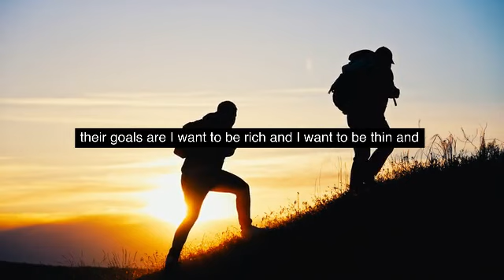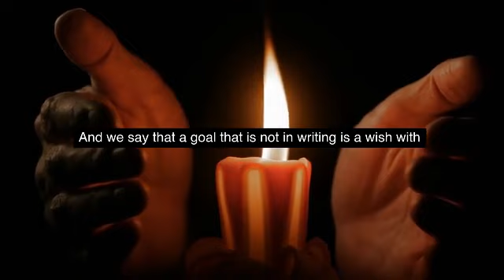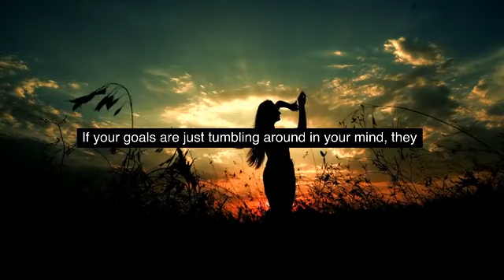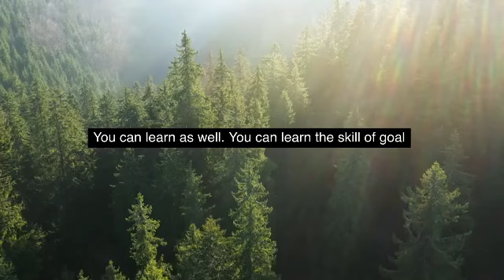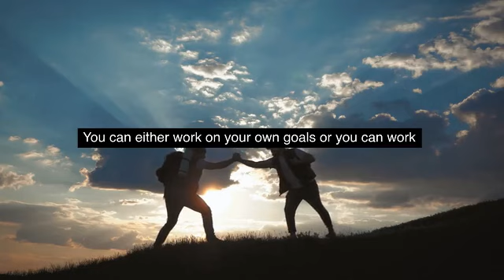Must see for effective time management tips- Brian Tracy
In this video, effective time management guru Brian Tracy shares some of his best tips for managing your time. From setting realistic goals to creating effective to-do lists, Brian Tracy has got you covered!

If you're looking for effective time management tips, then you need to watch this video! Brian Tracy is a master of time management, and in this video, he shares some of his best tips with you. Fromsetting realistic goals to creating effective to-do lists, Brian Tracy has got you covered!